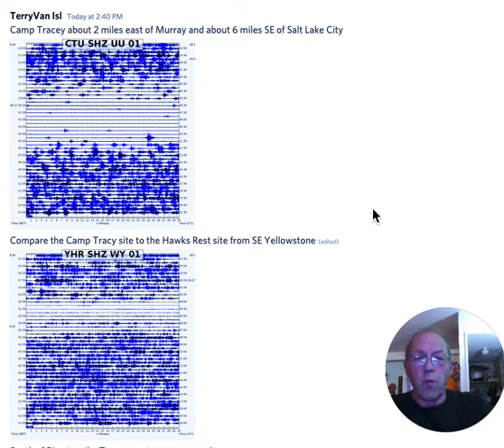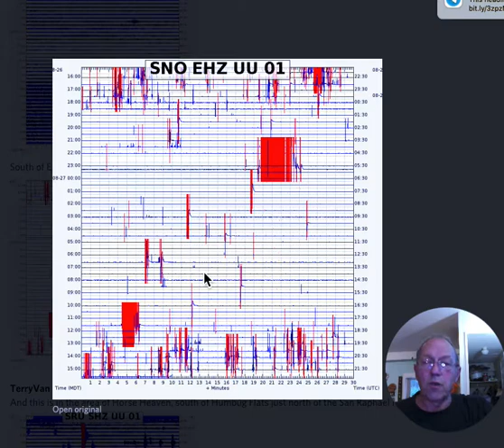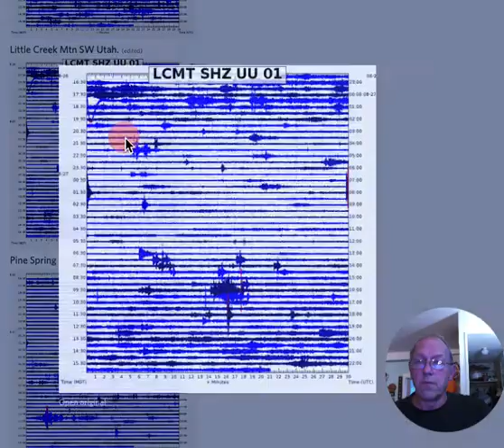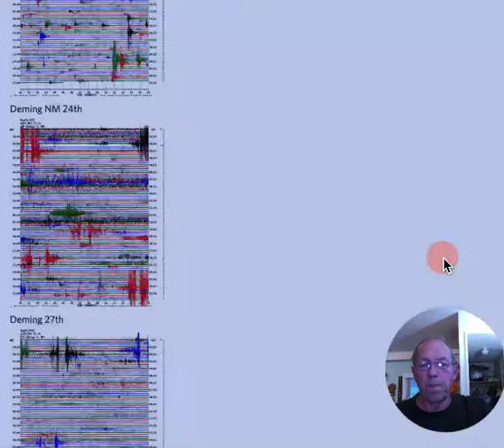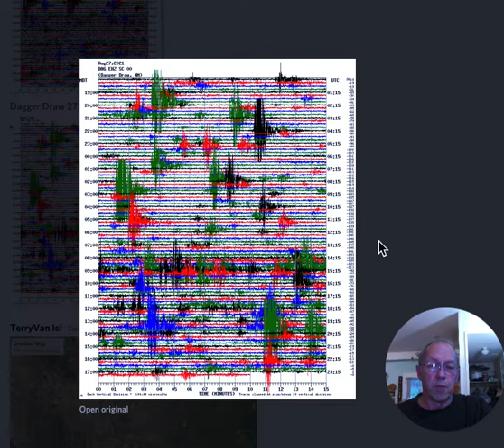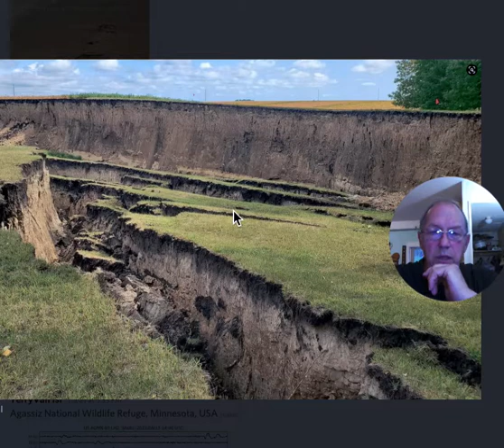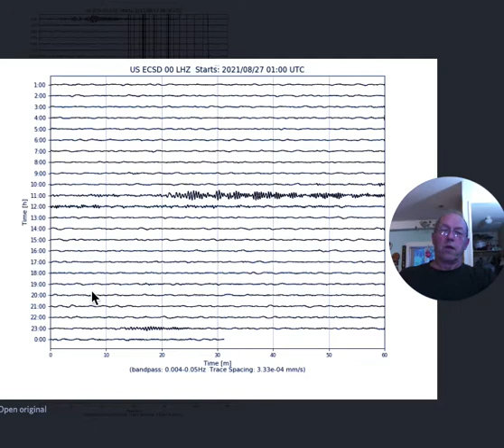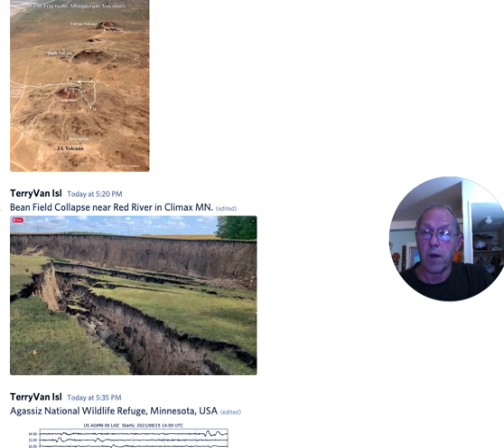August 27, 2021 Red River Rifting & Hot Feet in Utah?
The earth is wobbling like a drunkard, the sun is coming up several degrees off normal and Jesus has spoken of these times that would happen.

Useful Links
Be Ready: Level 1   Questions to Start Your Preps